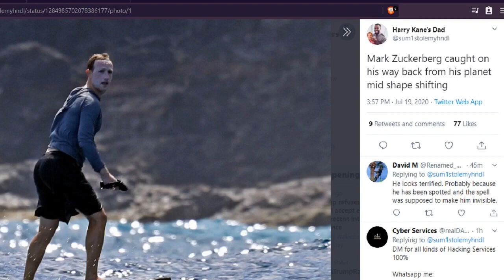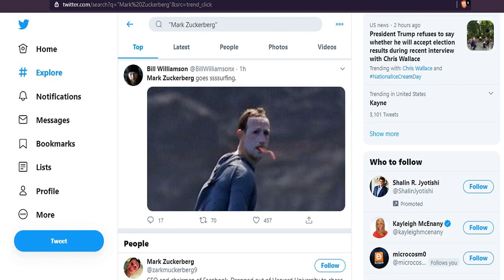CDC Report... Proves Pneumonia & HIV AIDS Is Way More Deadly Than COVID19 America Is Half Awake